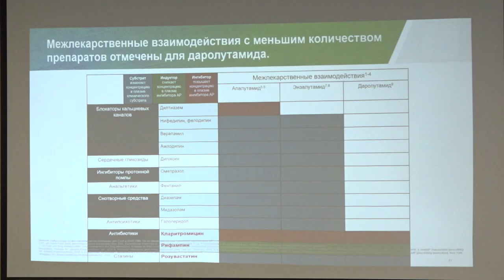Конференция. Онкология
Научно-практическая конференция, посвященная современным аспектам лечения онкологических заболеваний, прошла в Одинцове. В течение двух дней медики обсуждали новые методы диагностики, хирургии и лекарственной терапии в лечении злокачественных образований.